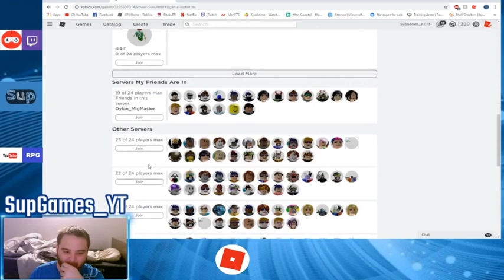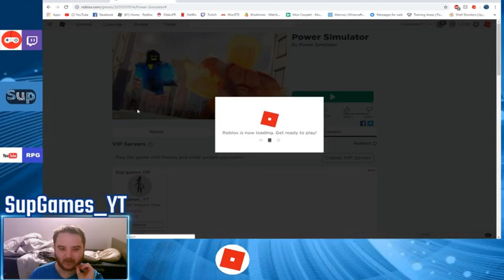1 Qa Last Aura - My Last Power Sim Goal Reached ! -Roblox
Finally we did it , 6th person to reach 1 Qa. I know that the game is pretty dead by now but well, i had this goal in my mind and there we go.